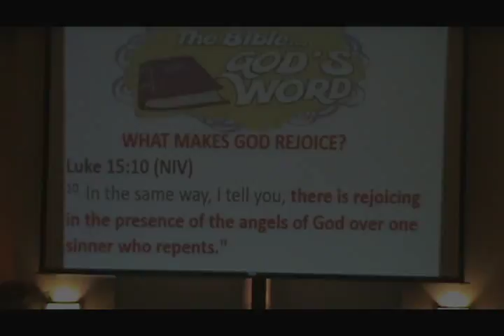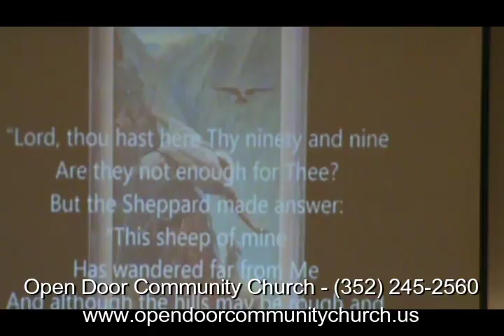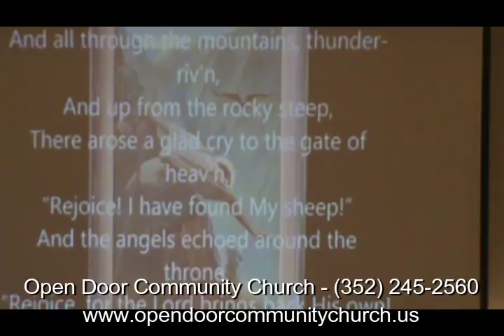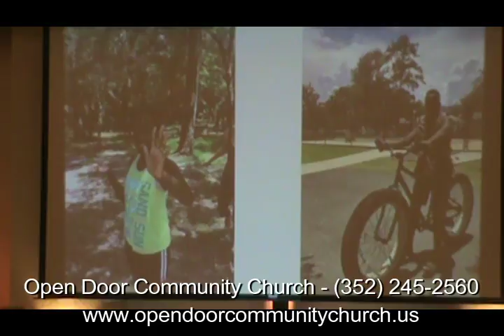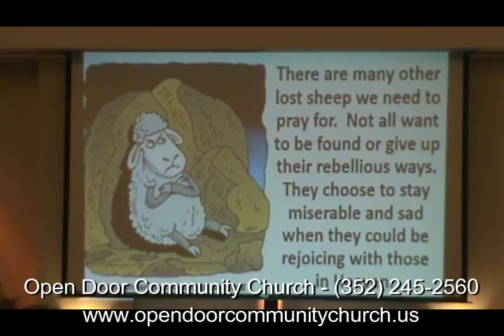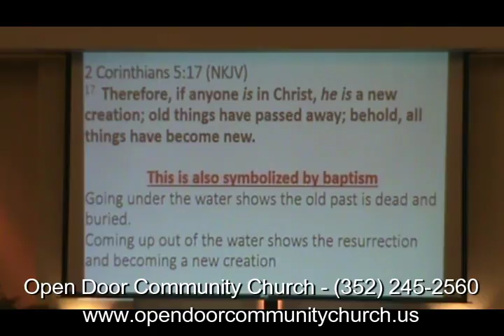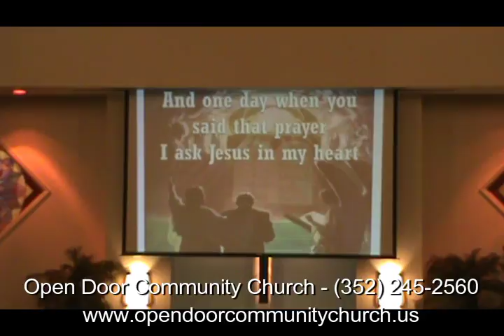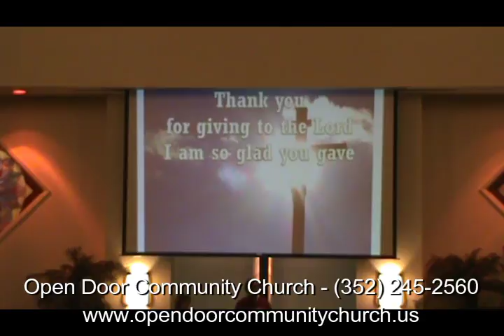What Makes God Rejoice Gerald Bustin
Based on Luke 15:10, Pastor Gerald Bustin asks the question What makes God rejoice and then answers that question!

Luke 15:10 - New International Version (NIV)

10 In the same way, I tell you, there is rejoicing in the presence of the angels of God over one sinner who repents.”